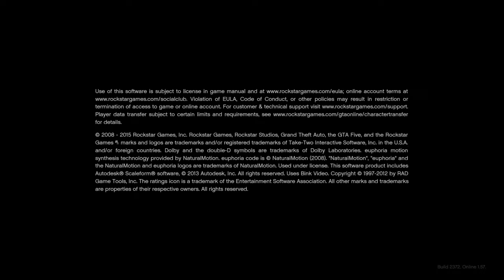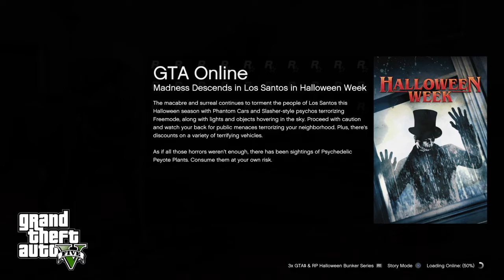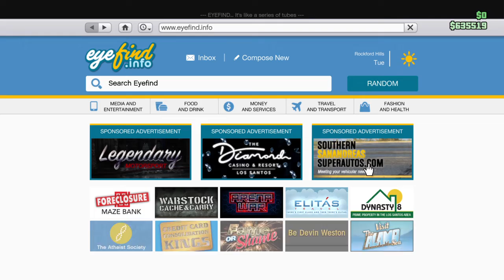Grand Theft Auto V_20211103003145